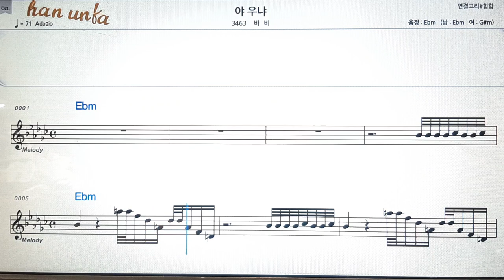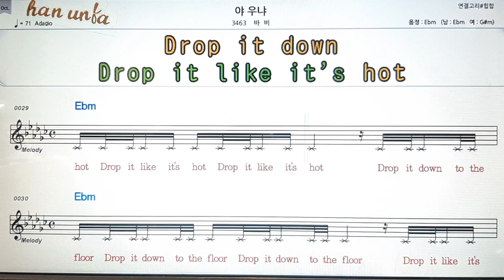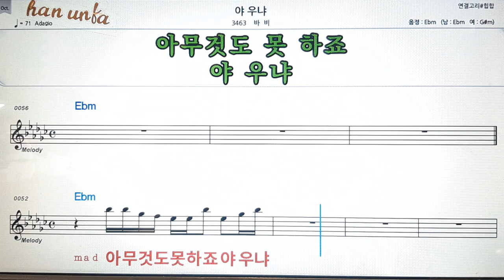야 우냐/바비💕Karaoke*Sheet Music*Chord*MR💋노래방 반주*기타 코드 악보*가라오케